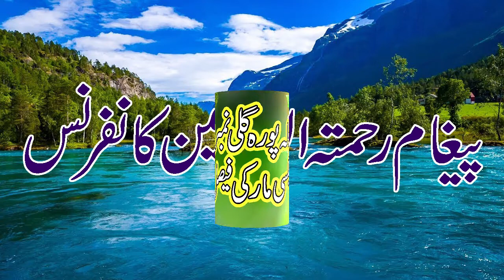Maulana Zahid Mahmood Qasmi Sahib pagim rahmait ul allmeen